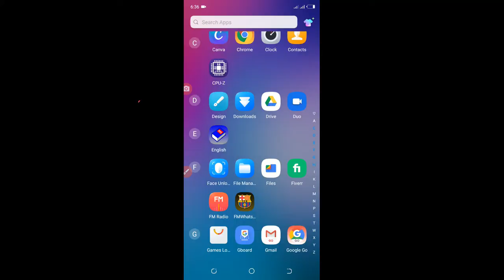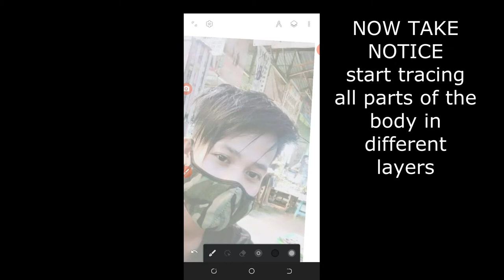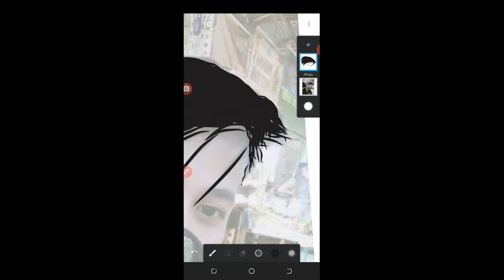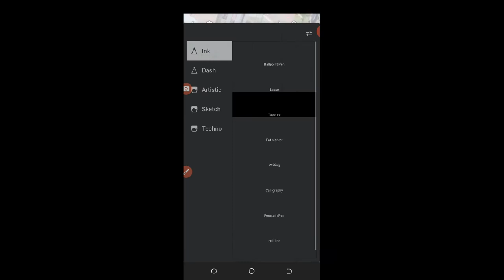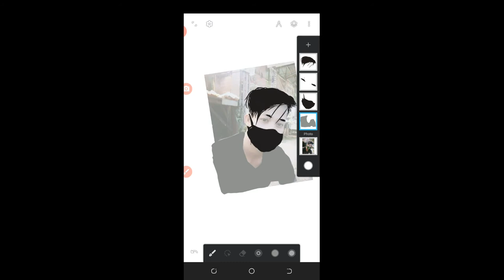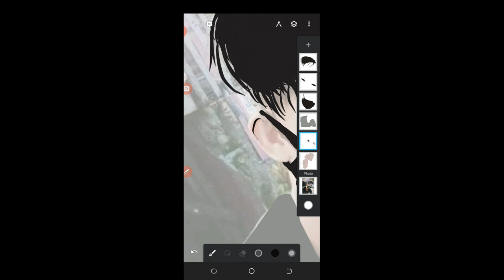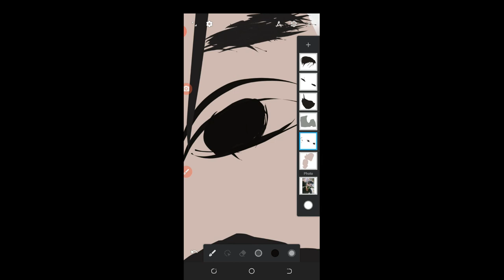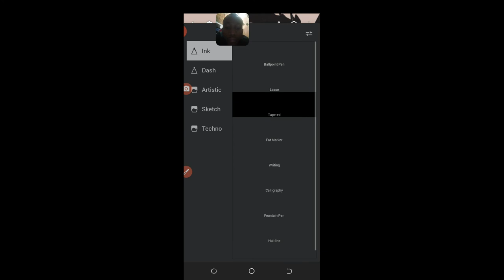HOW TO DESIGN CARTOON PICTURES ON MOBILE PHONE USING INFINITY DESIGN APPLICATION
HI! HOMIES AM SHOWING YOU HOW TO CREATE CARTOONS ON PHONE AND HOW TO DOWNLOAD  INFINITY DESIGN APPLICATION FREE
CRACKED SOFTWARE WITH ALL BRUSHES.
MOST EXPENSIVE SOFT WARES LIKE ADOBE ILLUSTRATOR AND PHOTOSHOP AND MANY MORE USED TO CREATE CARTOONS ON WINDOWS OR MACBOOK

BUT MOBILE PHONES YOU CAN ALSO MAKE REALISTIC CARTOONS BUT IT TAKES A LOT OF TIME TO DO IT.

        ...REASONS WHY IT TAKES TIME MAKING CARTOONS ON PHONE..
1. SCREEN SIZE: SMALL SCREEN MAY CAUSE THE FREE FLOW OF THE HAND IN THE PROCESS
2. SLOW RUNNING PHONE: PHONE THAT ITS SPEED IS LIMITED MAKE BE DESTRUCTING YOU WITH A MESSAGE("APPLICATION HAS STOP WORKING")
3. WITHOUT STYLIST PEN MAY BE BORING AND TAKE A LONG TIME TO TRACE ON SCREEN

                             HINT IN CREATING THE CARTOONS (PROCESS)

     1. MAKE SURE TO BEGIN EACH PART OF THE BODY WITH NEW LAYER
     2. MAKE SURE YOU ARRANGE THE LAYERS ACCORDING TO PARTS ARRANGEMENT(START FROM HEAD)
     3. SMALL AREA OF THE BODY, REDUCE THE BRUSH SIZE AND LARGE AREA WITH LARGE BRUSH SIZE
4. CHOOSE THE COLOR THAT GINGER HUMAN EYE.

HOW TO CREATE CARTOON ON MOBILE PHONES.

                                  LEAVE A DIRECT WHATSAPP MESSAGE

                                    DOWNLOAD THE APPLICATION(INFINITY DESIGN )

NOTE:  THE PASSWORD TO EXTRACT THE APPLICATION IS IN THE VIDEO, WATCH CAREFULLY TO GET THE PASSWORD TO UNLOCK THE APPLICATION.
CRACKED FREE TO USE , LIFETIME NO PRO NO PAID VERSION FREE USE .
GET THE PASSWORD IN THE VIDEO TO UNLOCK THE APP

FREE LIFE TIME CRACKED )
Download links

2 YOU MAY TRY HERE IF NOT WORKING

_____________________________O____SUBSCRIBE MY CHANNEL

HERE____O________________________________________.

                                                    (C)EMITTYARTS2020